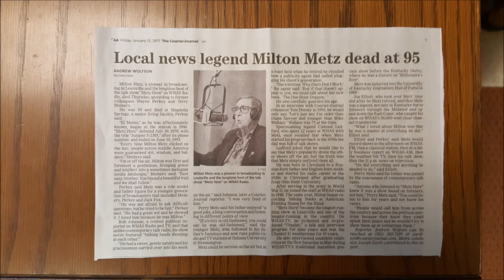3MILTON METZ 60 SEC ENDORSMENT MP 2012